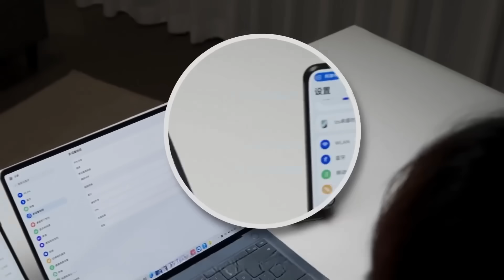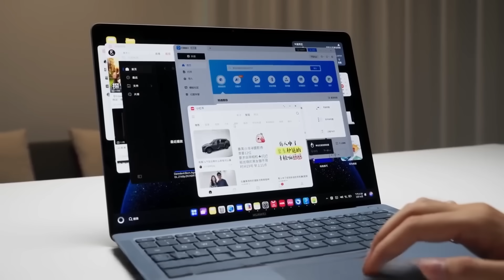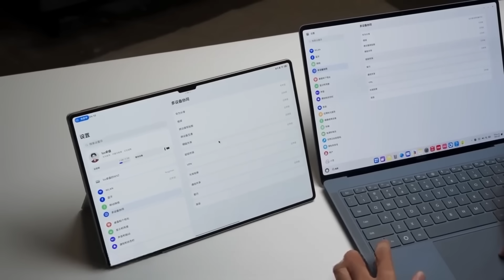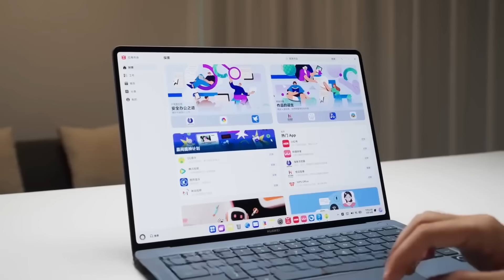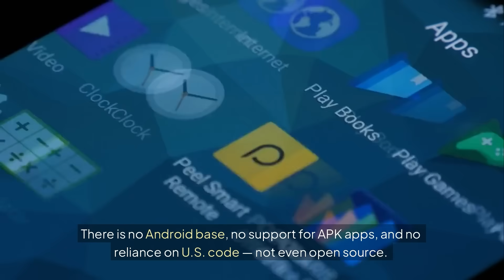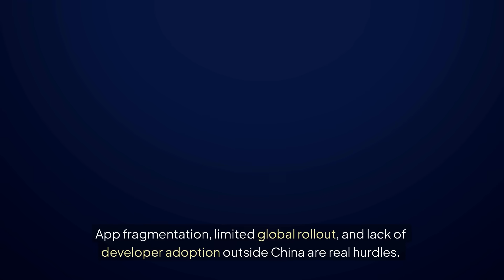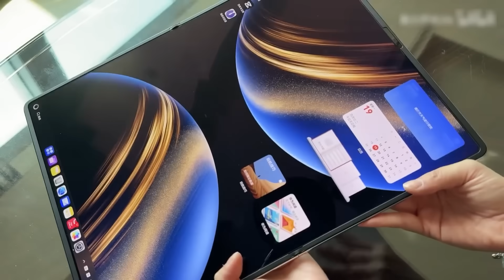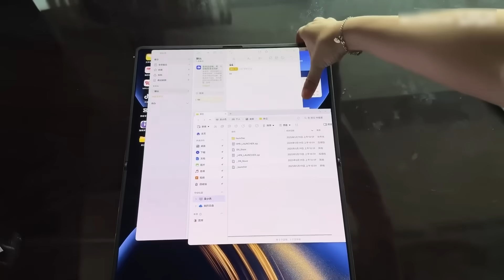HarmonyOS Just Replaced Android & Windows — Is This the Start of a New Tech Empire?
Huawei is no longer playing catch-up — it's building a full-stack tech empire. In this video, we explore HarmonyOS 5 laptops, the launch of HarmonyOS NEXT, Huawei’s final break from Android, and its expanding ecosystem across phones, PCs, TVs, and EVs. For tech investors, this marks a seismic shift in the U.S.–China digital cold war. Is HarmonyOS the future?